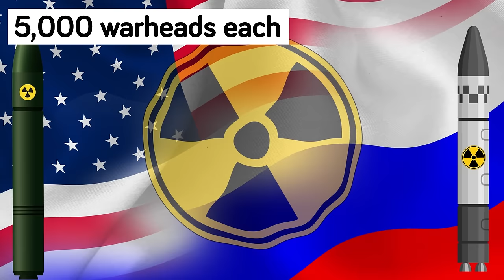China's Secret Military Plan for World Supremacy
China's military strategy is increasingly aimed at global political dominance using discreet military movements and funding those who align with its political agenda. Join us as we dive into the strategic moves and geopolitical implications of China's pursuit to outpace rivals and reshape the world order.